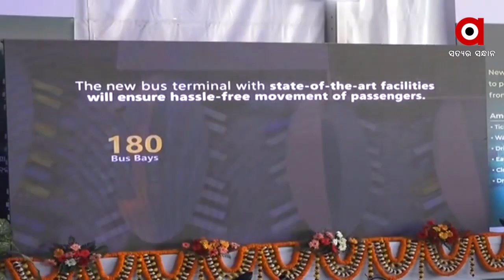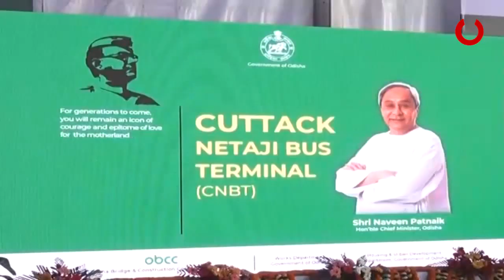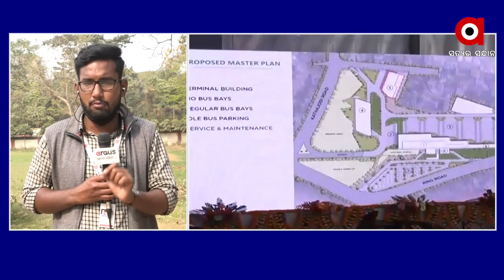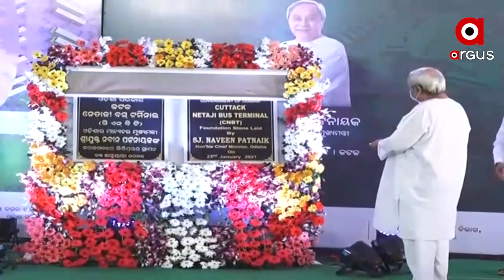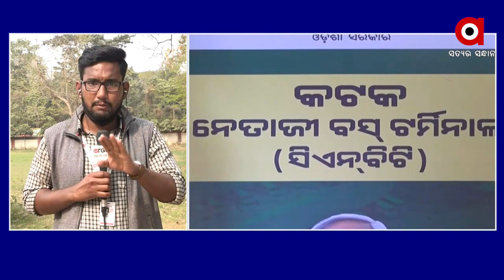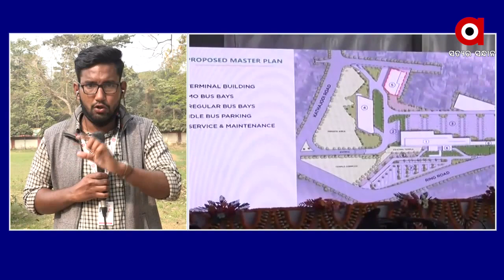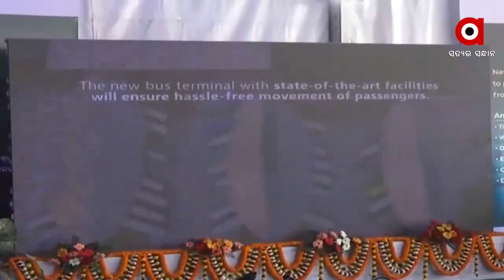ବସ ଟର୍ମିନାଲକୁ ନେଇ ବିଜେଡିରେ କେ .....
ବସ ଟର୍ମିନାଲକୁ ନେଇ ବିଜେଡିରେ କେ । ପ୍ରସ୍ତାବିତ ବସ ଟର୍ମିନାଲକୁ ନେଇ ମୁହାଁମୁହିଁ ବିଜେଡି ସାଂସଦ ଭର୍ତ୍ତୃହରି ମହତାବ ଏବଂ ବିଜେଡିର ପୂର୍ବତନ ବିଧାୟକ ଦେବାଶିଷ ସାମନ୍ତରାୟ .